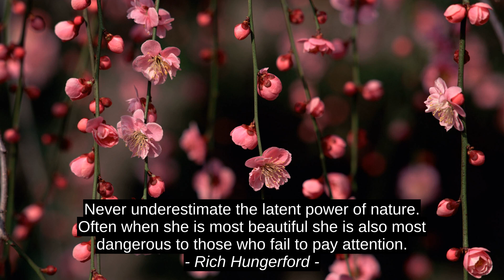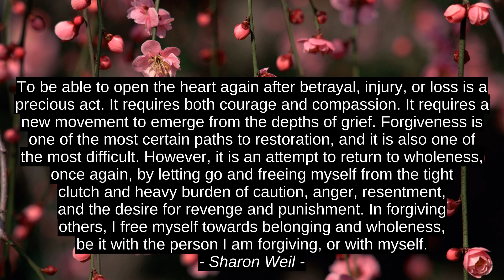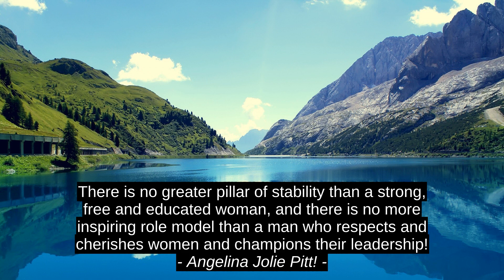Top Motivation Cites - Valerie Estess